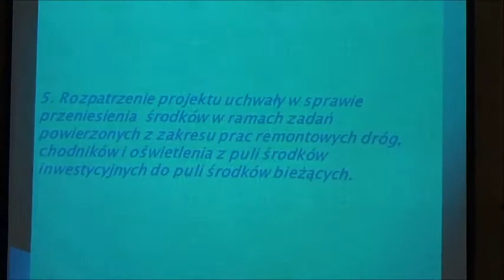RD_XVI_25-04-2013_6 przeniesienie środków na prace remontowe dróg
- ws. uchwały nr XXXI/237/13 ws.  przeniesienia środków w ramach zadań powierzonych z zakresu prac remontowych dróg, chodników i oświetlenia z puli środków inwestycyjnych do puli środków bieżących (druk 240)+ autopoprawka